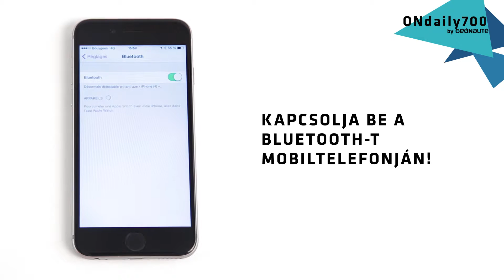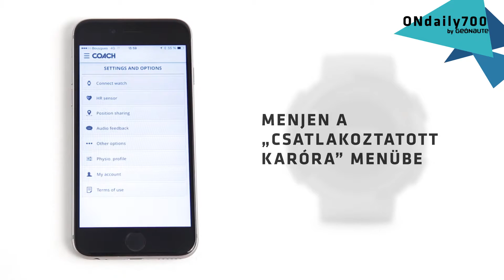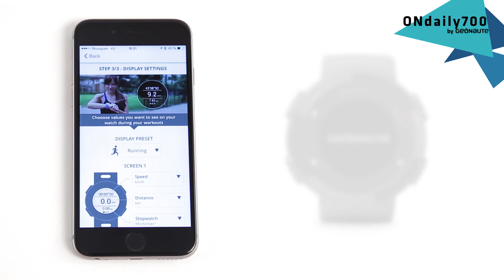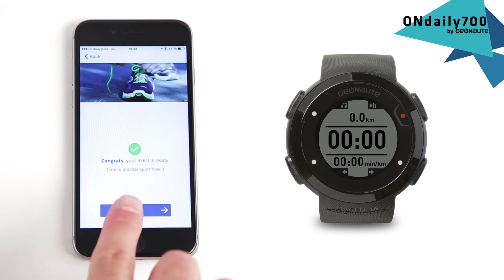SAV - HUN - ONDAILY 700 - GEONAUTE -Hogyan végezzem el az első beállításokat?